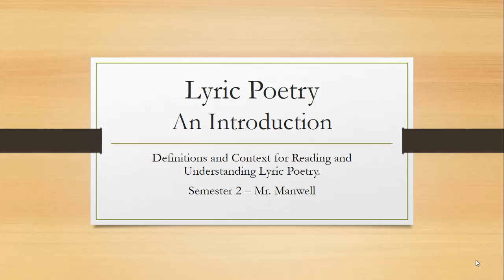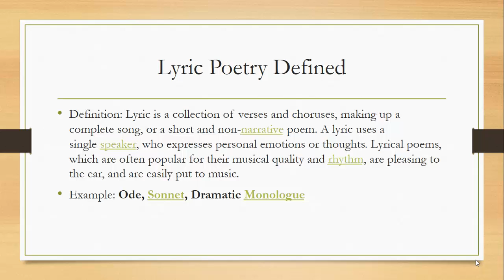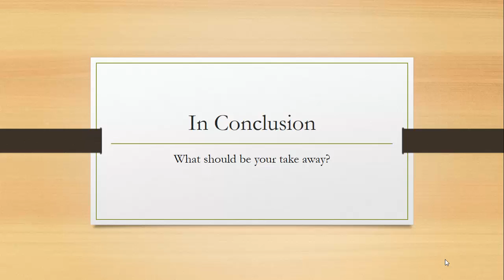Romanticism Lecture 1 Lyric Final